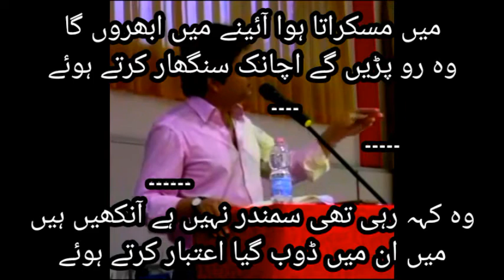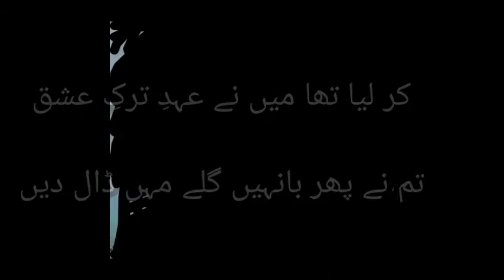Urdu mushaira episode 1 | Haafi | Wasi | Indoori | Jon | shakeel Azmi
Poetries of some famous poet of time